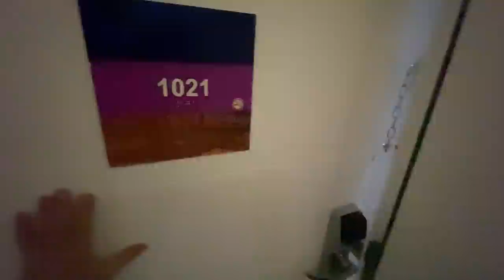MAÇTA KAVGA ÇIKTI ! | ANKARA DEPLASMAN VLOG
Selam GENÇLER! Ankara deplasmanını sizlerle paylaşmak istedim. DESTEĞE DEVAM!